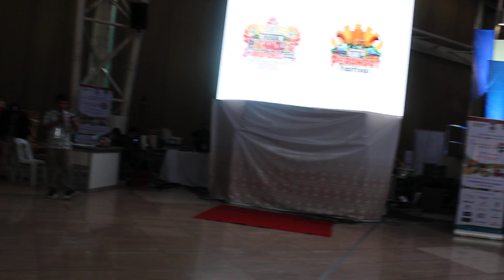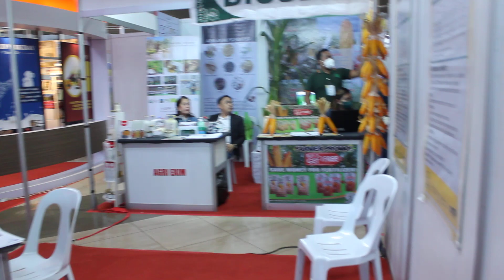sikyopintro of iligan